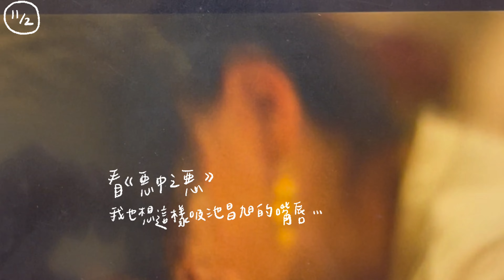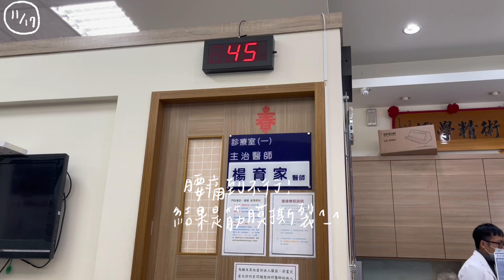📅 November｜聽！徐佳瑩與張韶涵與張碧晨（與我）！又哭又笑的11月❤️‍🩹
🎤看了非常非常讓我感動的徐佳瑩的演唱會！
感謝洪LJ跟🦐送我票！！！
中間唱情歌那一part我淚如雨下痛哭流涕
好久沒有安安靜靜但又哭得如此暢快了！很舒服！！

喝醉之後我不怕摔也不怕斷片
最怕的就是跟我一起喝酒的朋再也不想跟我一起喝酒
但吳映諠說她還願意再跟我喝，影片為證😊

好喜歡11月的天氣，一切都涼涼順順的

「你已經長大了，你必須清楚知道自己要什麼，你要充實的生活，認識讓你快樂且有趣的人，自愛，自樂，然後期待遇見跟你同頻的美好存在，

而不是以為愛是你必須努力奪得的獎品。

不是那個讓你戰戰兢兢，消耗你的美好，
愛而不得的人。」

對了！
腰部筋膜撕裂真的超級痛的！！！
生不如死！！！！
站著坐著躺著沒有一個姿勢比較舒服！
請大家平常要多多伸展比較少用到的肌肉！！

✨12月要到啦❤🤍️💚
滿心期待著聖誕節的到來🎄🎁
期待過節的心情是最棒的心情❤️🤍💚